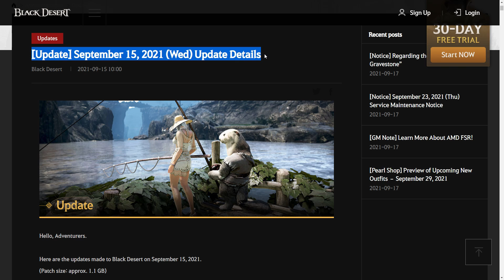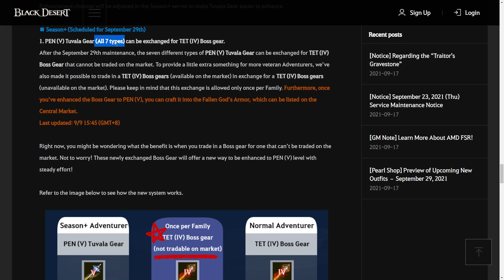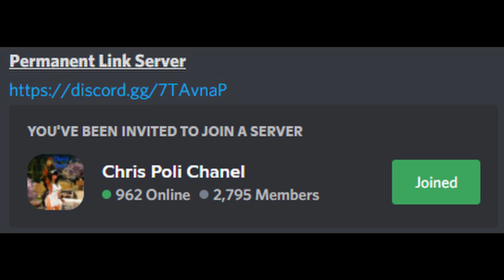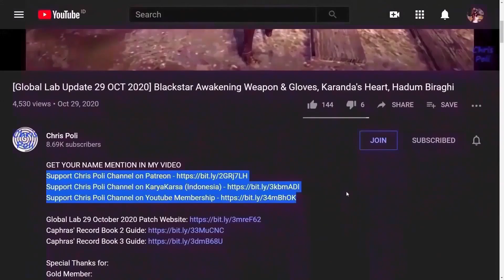Season+ Progression Full Guide, FAST LEVEL 61, FULL PEN Tuvala Gear, FINISH Season Pass, POST Grad.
Special Thanks To:
Gold Member:
  - Zacrue
  - DubyaDude
  - JimmySnakes
  - Doki
  - Trancestor
  - AghanimScepter
  - RenegadesX
  - LickyCleanies
  - Agis_II (NA Guild)
  - Gospel
  - Homie
  - Aeyrton
  - Soonuh
  - Tepan Gaming
  - KiLLSTEAL
  - King Denmark
  - Wammy
  - Clouty
  - Puuf
Silver Member:
  - Kinnsley
  - Remi-(AWJL)
  - Platinia
  - SkawColambia
  - Dan L
  - Nawaf
  - SnikiBiki
Bronze Member:
  - Firdaus
In-Active Member:
  - LeeChamp
  - Carlsenn
  - LazyLeader
  - MysticForest
  - ThePirateBeowolf
  - Charles
  - Henry
  - UpScale
  - Kenny
  - Preligrium
  - Lowch
  - Spartan (NA Guild)
  - Doughnuts
  - Ellion
  - Bumaru
  - CaptainSpock
  - Leon Muhkuh
  - Mansuru
  - Miuse
  - Ryusei
  - Mr Joiner
  - M. Owen
  - Deffmond
  - Pulv

Time Stamp:
00:00 Intro
00:08 Tips to Watch Any of Chris Poli's Video
00:29 Season+ Server Update
00:53 Create Season+ Character
01:47 Early Gear for Season Char. (Main Quest Gear)
02:41 Level 7 to Access Stable
02:52 Season Character Horse Limitation
03:36 Fast Leveling Season Char until level 56-58
04:20 Normal/Simplified Main Quest
05:32 Enhancing Season Gear
06:26 Season Pass
06:47 Black Spirit Pass?
07:17 Mechanic to Finish Season Pass
07:38 Book of Margahan Adventure Log (Finding Trace of Agris)
07:59 Fairy, Mysterious Companion Quest (My Flying Friend)
08:22 The Legendary Blacksmith Quest
08:36 Magical-Filled Naderr's Belt Quest
08:50 Shakatu's Hidden Treasure (Bag of the Stars)
09:13 Invitation from I (An Invitation You Can't Refuse)
09:27 How to Reach Level 61 Fast
09:38 Main Quest Valencia 1 & 2 to Reach level 59
09:46 Chenga - Sherekhan Tome of Wisdom
11:37 Side Quest to Level 61 at Calpheon Region (Star's End)
12:39 Side Quest at Kamasylvia Region
13:52 Side Quest at  Drieghan Region
15:12 Apex Adventure (Reach Lv. 61)
15:22 Honorary Crow Merchant Guild Member
16:05 Post Graduation Season+ Info
17:14 Tuvala Enhancement Material from Atoraxxion Dungeon
17:54 Regional Instant Quest to Get Tuvala Enhancement Material
18:52 Coupon Code
19:26 Special Thanks for Direct Support
20:00 Support Chris Poli Channel on Patreon/KaryaKarsa/Youtube Membership
20:40 Ending